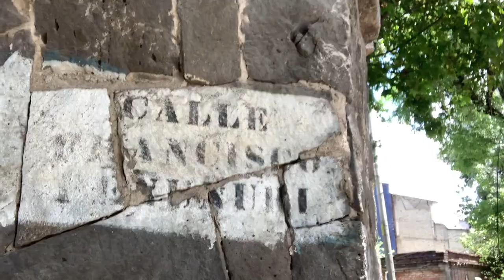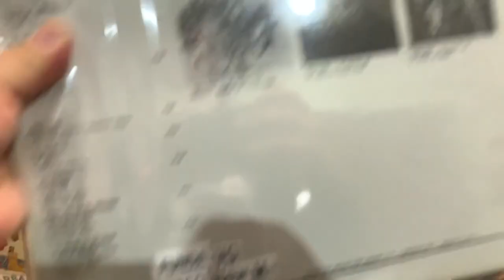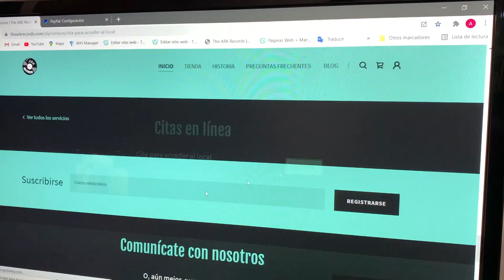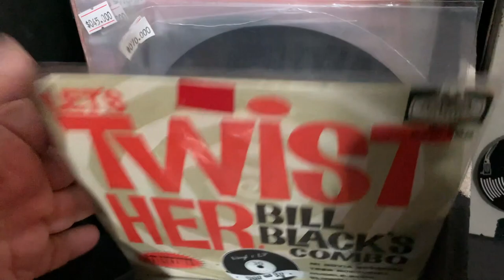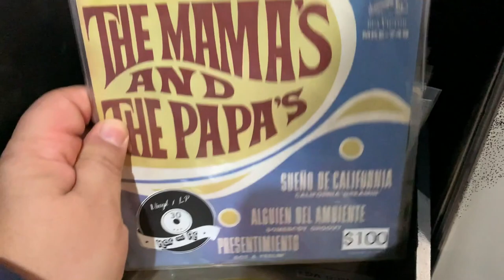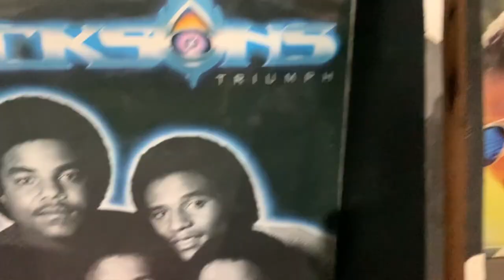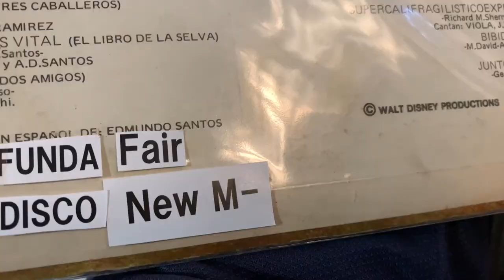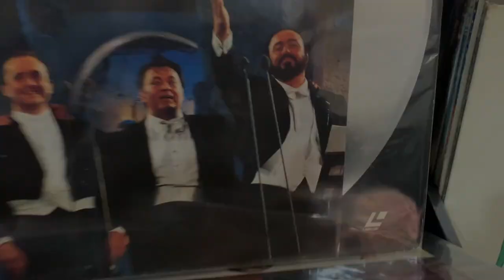En VINYL Hifi - The ARK Records TIENDA DISCOS EN COYOACAN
The ARK Records Hay mucho para ver aquí. Así que, tómate tu tiempo, nos dedicamos a vender discos con historia, discos restaurados, cuidados y listos para que los amantes de este mundo puedan disfrutarlos.
Siéntete como en casa, ya que recibimos discos de todo tipo, así como cambios y apartados, incluso... DESCUENTOS por tu nombre.!
The ARK Records, discos con historia.
Francisco Peñuñuri 5, 04100 Mexico City, Mexico
Debido al C 19 las entradas al local son con previa cita.